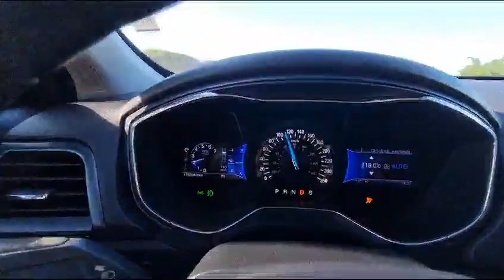Ford Fusion 2.5 turbo AWD ECOBOOST 2013 Titanium na estrada teste ACC Piloto Automático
▬▬▬▬▬▬▬▬▬ஜ۩۞۩ஜ▬▬▬▬▬▬▬▬▬
▬▬▬▬▬▬▬▬▬ஜ۩۞۩ஜ▬▬▬▬▬▬▬▬▬
▬▬▬▬▬▬▬▬▬ஜ۩۞۩ஜ▬▬▬▬▬▬▬▬▬

20 BUSCAR TECNOLOGIA E TRANSPORTE

▬▬▬▬▬▬▬▬▬ஜ۩۞۩ஜ▬▬▬▬▬▬▬▬▬

▬▬▬▬▬▬▬▬▬ஜ۩۞۩ஜ▬▬▬▬▬▬▬▬▬

▬▬▬▬▬▬▬▬▬ஜ۩۞۩ஜ▬▬▬▬▬▬▬▬▬

▬▬▬▬▬▬▬▬▬ஜ۩۞۩ஜ▬▬▬▬▬▬▬▬▬